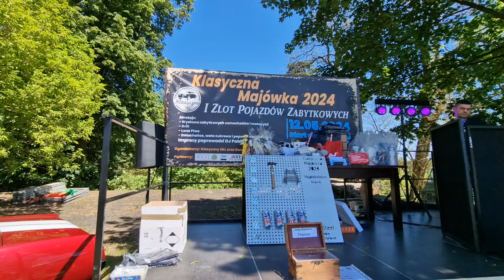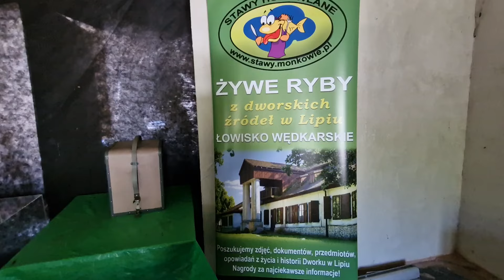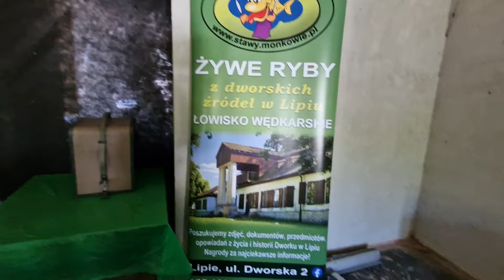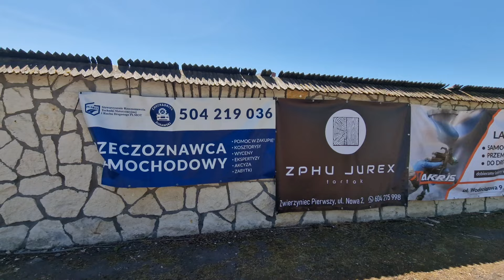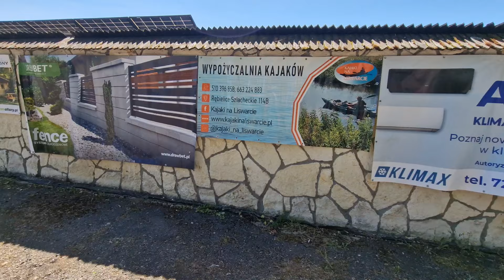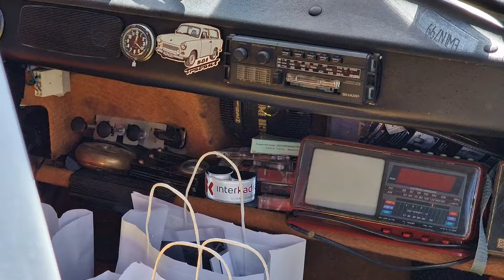Zlot Pojazdów Zabytkowych SKL Lipie 12.05.2024 Dworek Monkowie Część 1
@tv.silesia-info Zapraszamy do Dworek Lipie Monkowie - to wyjątkowe miejsce z historią.

Klasyczna Majówka 2024 - to pierwsze takie wydarzenie w naszej okolicy. I Zlot Pojazdów Zabytkowych organizowany przez nasz team Klasyczny SKL. Czeka na Was wiele ciekawych atrakcji! Zapraszamy już 12.05 od godziny 12:00. Wstęp wolny. Zabierz całą swoją rodzinę i spędź z nami miło dzień. Do zobaczenia!

Właścicieli pojazdów, którzy wysłali do nas zgłoszenia prosimy obserwować nasz fanpage na bieżąco. Już niedługo wstawimy wszystkie ważne informacje.
Amin zaprasza
Za zdjęcie dziękujemy KSW FOTO